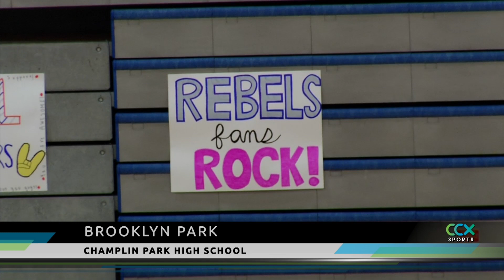Champlin Park Volleyball Sweeps St. Louis Park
The Champlin Park volleyball team swept St. Louis Park Thursday for the Rebels’ fifth straight win. Champlin Park won 25-12, 25-13, and 25-9 over the Orioles. Carly Gilk led Champlin Park with a match-high 10 kills. Claire Caswell finished with eight kills. The sixth-ranked Rebels (17-3) play at top-ranked Wayzata (20-0) Monday night in a match you can watch live on CCX.